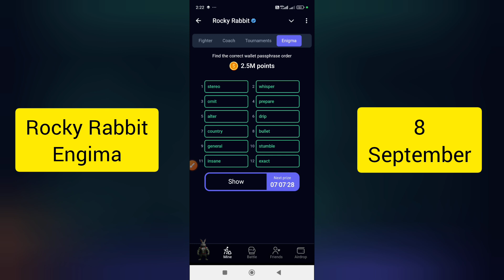8 September ✅ Rocky Rabbit Engima | Rocky Rabbit Engima Today Solved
8 September ✅ Rocky Rabbit Engima | Rocky Rabbit Engima Today Solved

rocky rabbit
engima 8 september